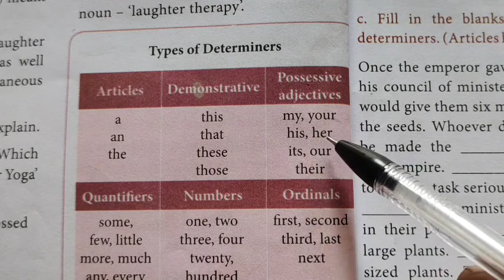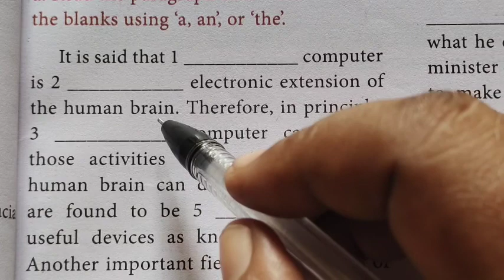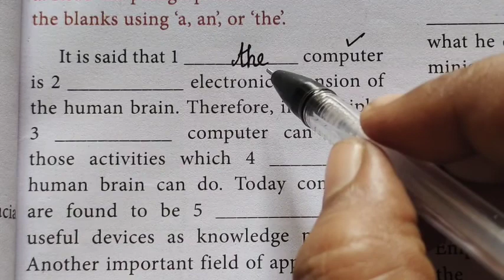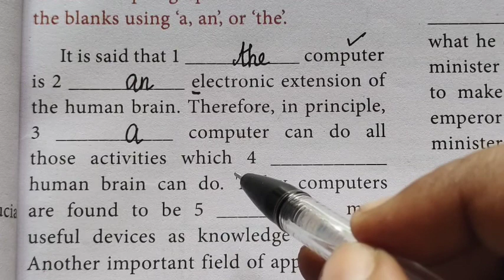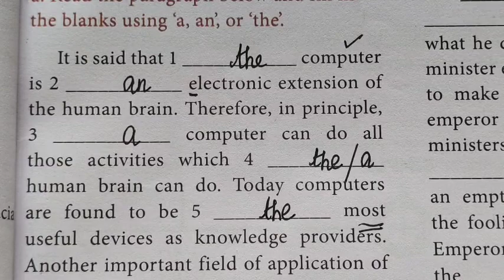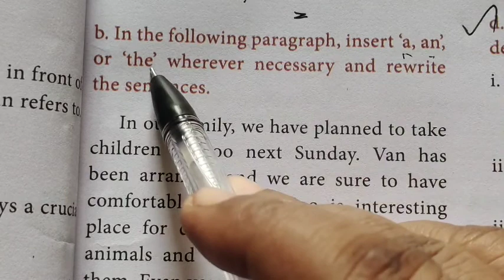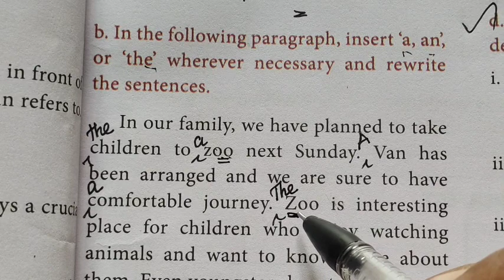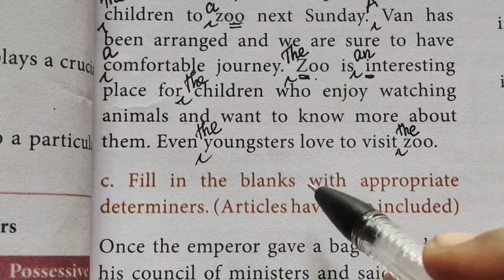11th English Articles and Determiners Page-11 (a) 1.The Portrait of a Lady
11th English Articles and Determiners Page-11
 1.The Portrait of a Lady  Prose1 TN Samacheer ‎@Gomathidharmarajan